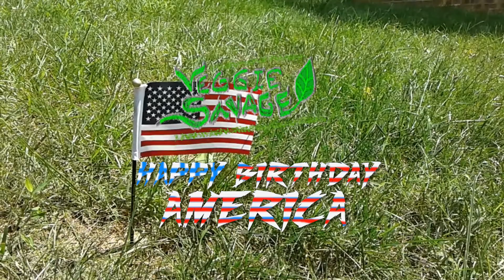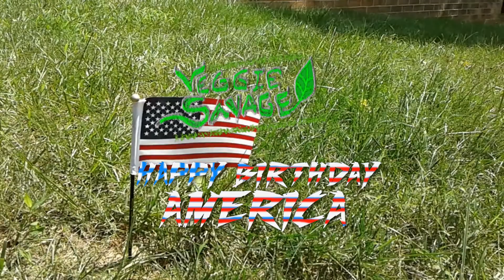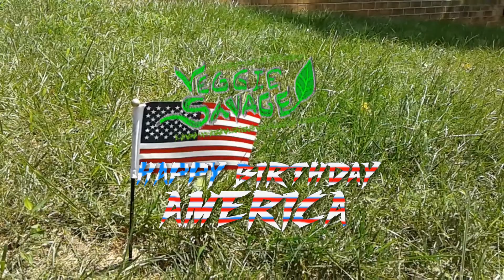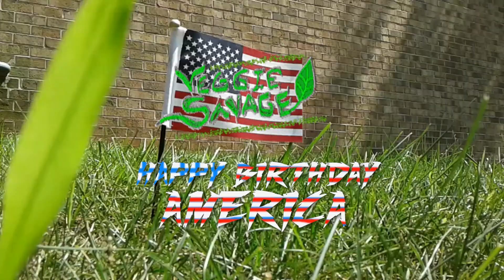"HAPPY BIRTHDAY AMERICA" Legendary Patriotic Anthem Trap Beat Instrumental-(Prod Veggie Savage)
The United States is 242 years old, as of today.
I made this beat using Lmms believe or not.
Enjoy the Beat my friends.